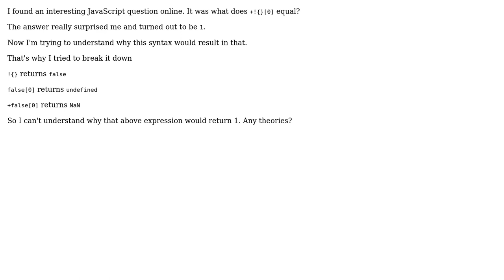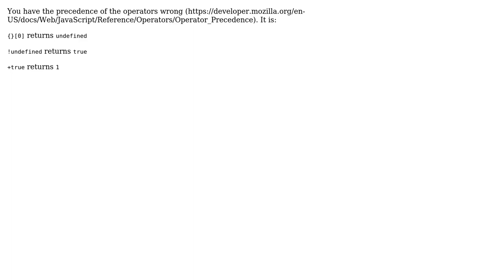JavaScript - Why does +!{}[0] == 1? (2 Solutions!!)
JavaScript - Why does +!{}[0] == 1?

With thanks & praise to God, and with thanks to the many people who have made this project possible! | Content (except music & images) licensed under CC BY-SA | Music | Images & others | With thanks to user xanobius user Richard Hamilton user basilikum and the Stack Exchange Network Trademarks are property of their respective owners. You are responsible for your own actions.